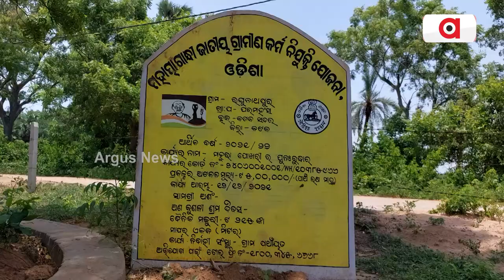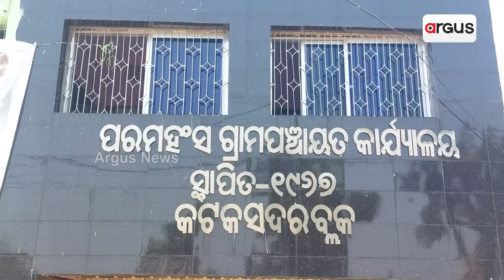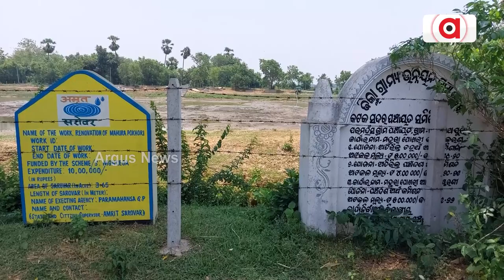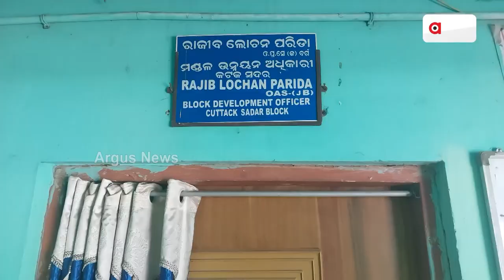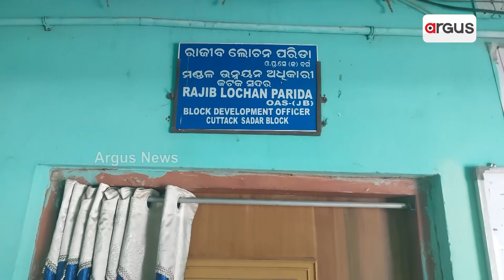Corruption Alleged In ‘Farm Pond’ Scheme In Cuttack